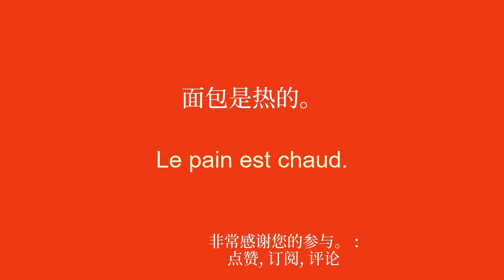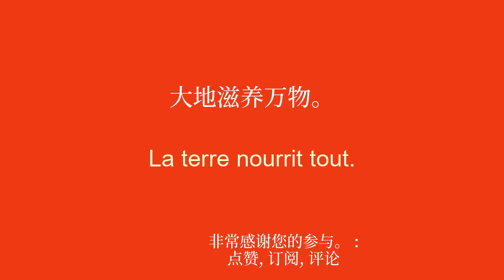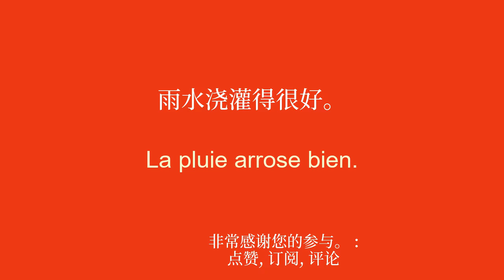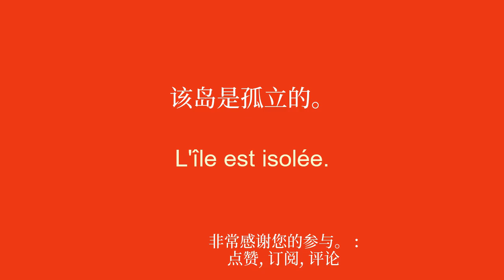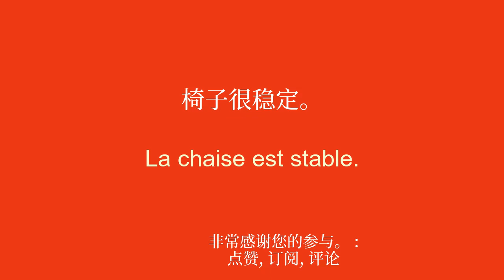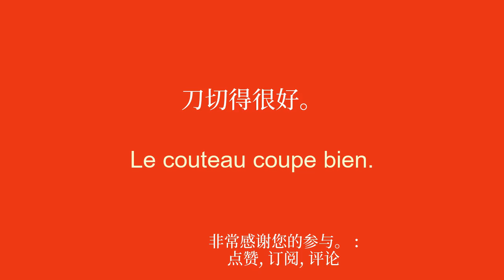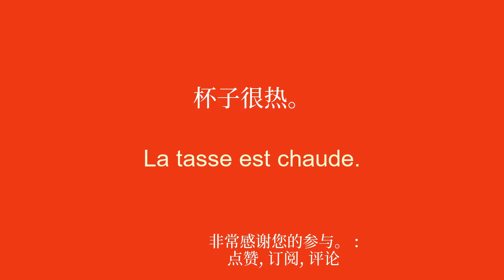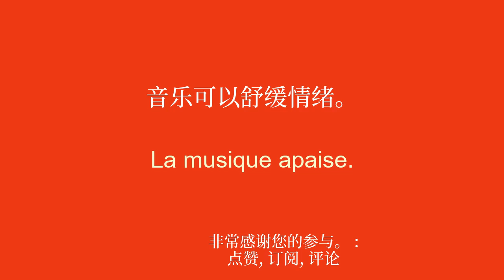初学者快速学习法语